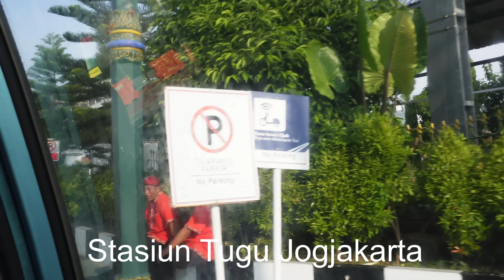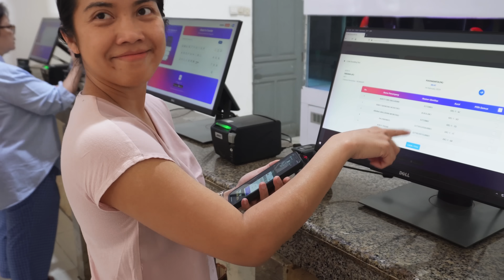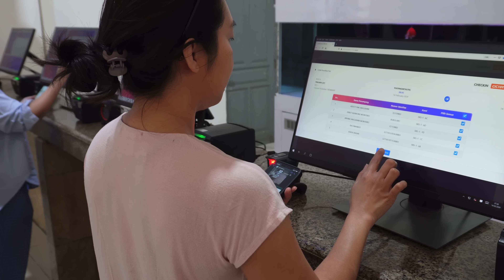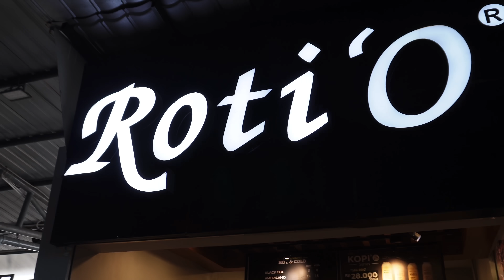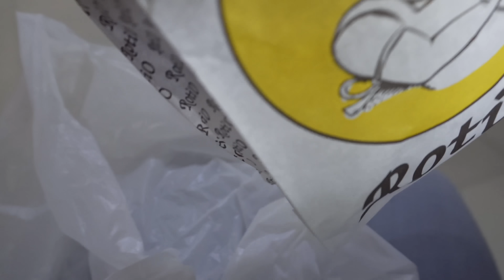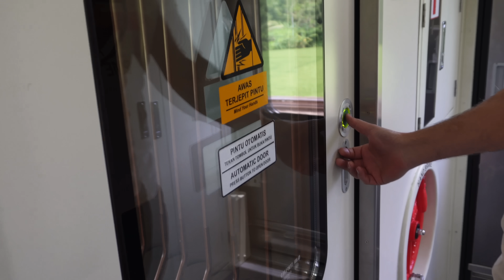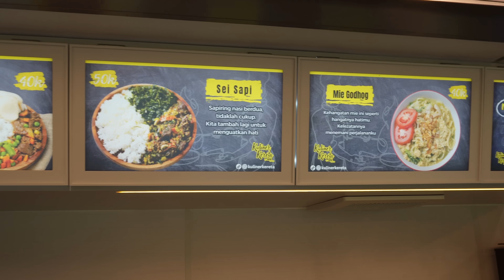RESTORAN DI KERETA INI BAGUS BANGET! NYAMAN MENIKMATI PERJALANAN JOGJA-JAKARTA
PESTA ULANG TAHUN ERNST (Part 2-Tamat): BANYAK KEJUTAN DARI TEMAN-TEMAN DAN SAUDARA

KE LONDON BERDUA AJA, KIRANA DAN PAPA NAIK KINCIR “THE LONDON EYE” DAN NONTON FROZEN MUSICAL